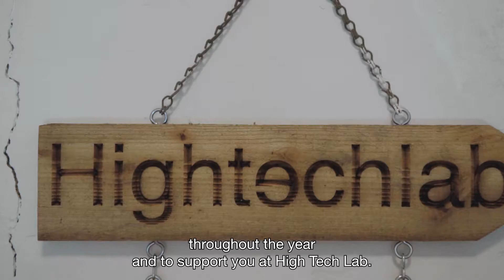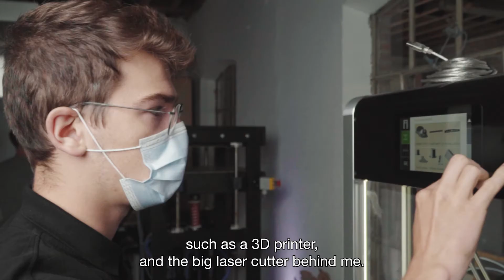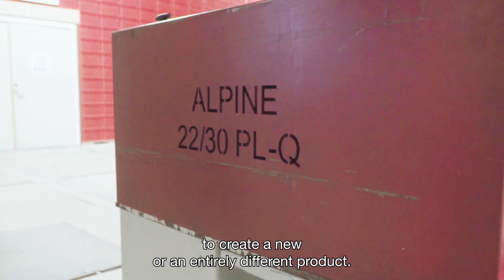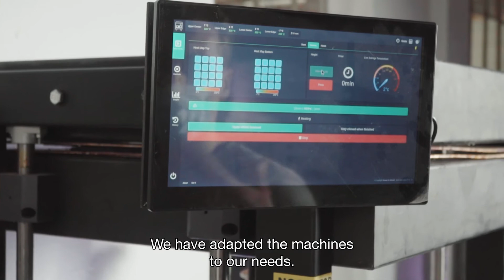High Tech Lab | Plastic Innovation Challenge